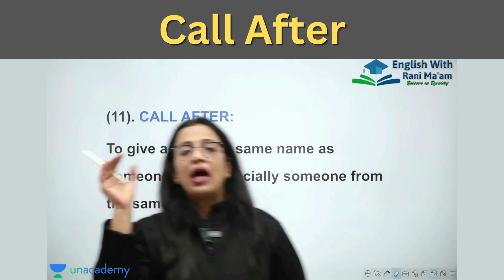Call After | Phrasal Verb | UC LIVE